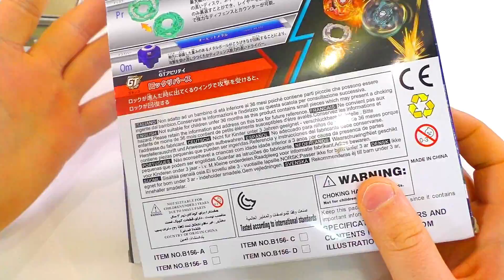реальная Битва Бейблейд Нейкед Спрайзен С7 Турбо Райс